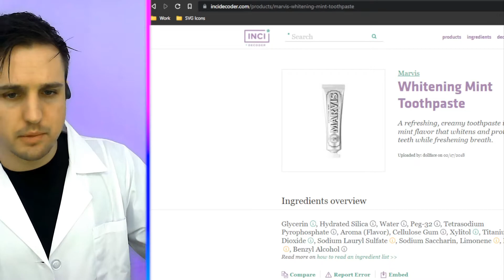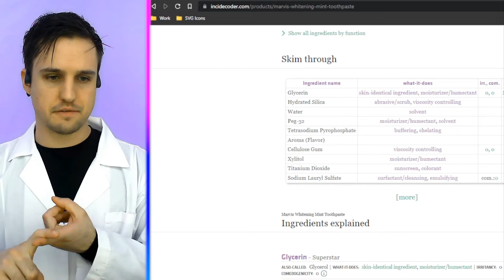Umm... WTF?!?! Marvis Whitening Mint Toothpaste